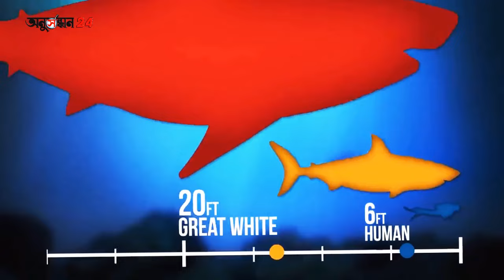পৃথিবীর সবথেকে বড় মাছ, যেটি ১৫টি হাতির সমান || The largest fish in the world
Betta Koi Pleco Snail Carp Fish Goldfish Angelfish Guppy Guppies Catfish animals Videos,
পৃথিবীর সবথেকে বড় হাহাঙর মাছ || LARGEST Shark In The World – Megalodon,
Amazing Fast Tuna Fishing Skill, Catching Fish Big on The Sea,
নীল তিমি | পৃথিবীর ইতিহাসে সবচেয়ে বড় প্রাণী | আদ্যোপান্ত | Blue whale | Adyopanto,
Seaworld SHAMU Killer Whale Show,
পৃথিবীর সবচেয়ে বড় ৬টি প্রাণী || যা দেখলে আপনি বিশ্বাস করতে পারবেন না || Biggest animal in the world,
One Ocean (Full Show) at SeaWorld San Diego,
পৃথিবীর সবথেকে বড় হাঙ্গর মাছ | Largest Shark Fish in the World | Map My Travel World,
Wild Fishing Exciting, Easy Catch Big Fish With Two Large Pump Cannon Sucks Water Out Of Wild Lake,
পৃথিবীর সবচেয়ে বড় স্তন্যপায়ী প্রাণী নীল তিমি !! যা দেখলে আপনিও অবাক হবেন Blue Whale Facts in Bangla,
সাগরতলের সবচেয়ে ভয়ঙ্কর বড় হাঙ্গর !! Largest SHARK Fish in the World,
হাঙর মাছ ৩০০ যাত্রীদের না খেয়ে বাঁচালো তাদের জীবন | A Shark Saved 300 Passengers Life.